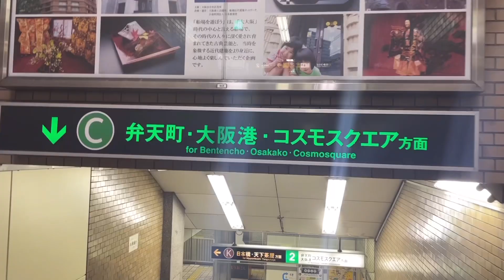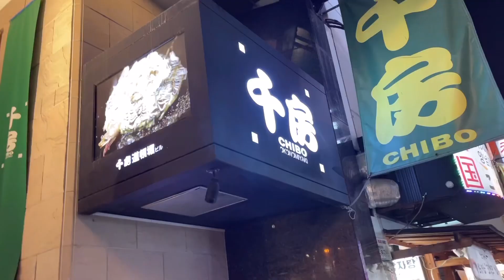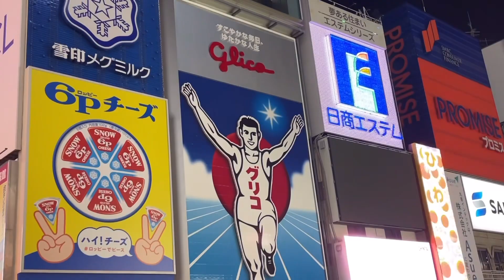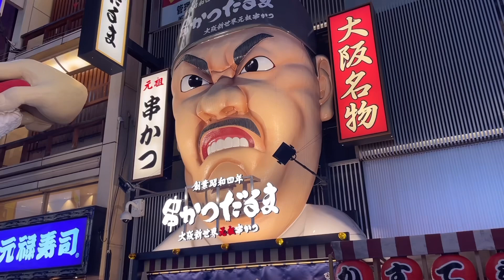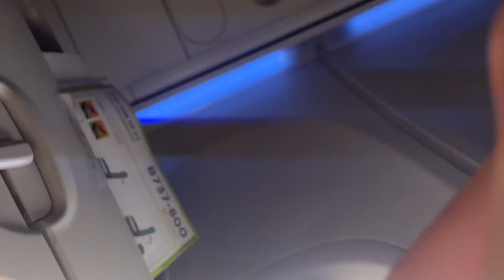3번째 오사카 자유여행